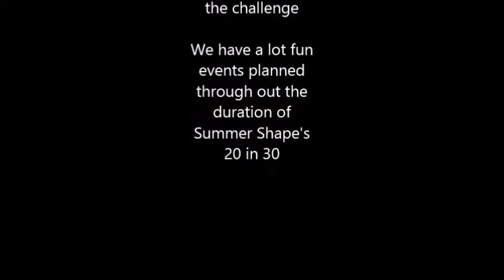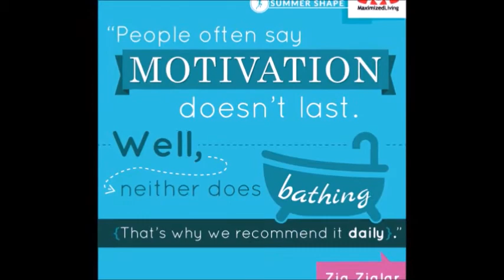Summer Shape Workshop (Bold City)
A glimpse into what you missed if you were unable to make it to our Summer Shape workshop.

We introduced the new point system that we will be using keep track of all the participants in the 20 in 30 Challenge.

If you wish to join in on the fun, ask us about it the next time you are in the office.